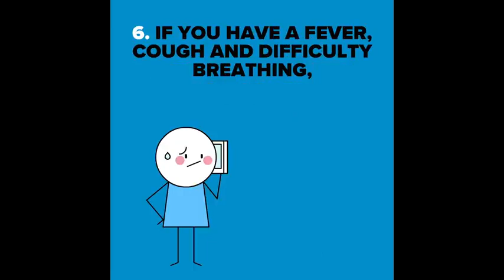When The Assist is Better Than The Goal